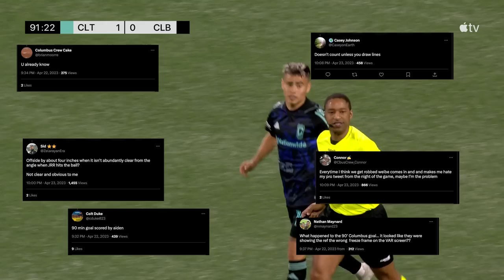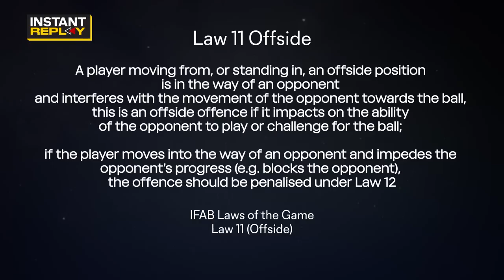VAR Recommends Straight Red Card Instead of a Second Yellow Card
Andrew Wiebe is back for another edition of Instant Replay. Let us know what you think and if you agree with any of the decisions on the field.